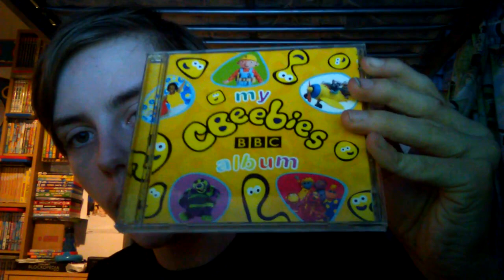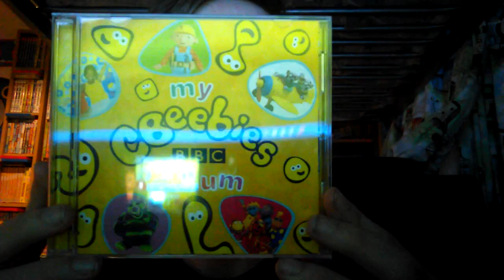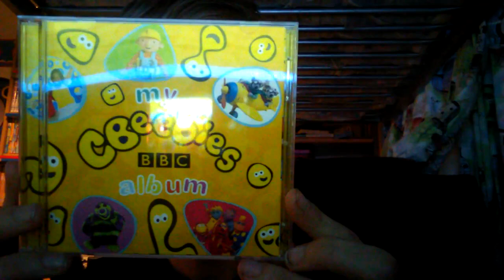Unboxing The My CBeebies Album CD (reupload)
This video was from Quinn's old channel that he shut down couple of months ago. But I downloaded this video for a YTP and I still have the video!